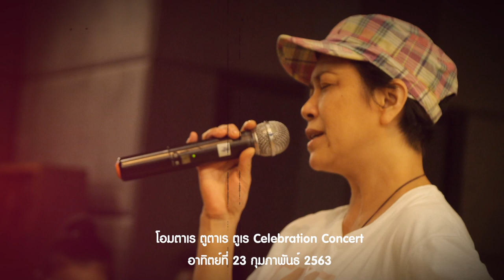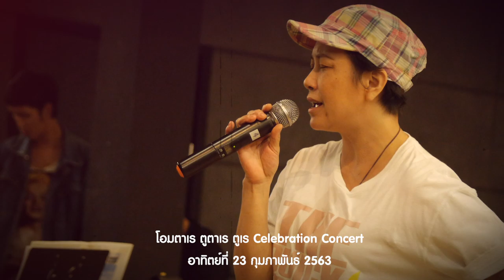เพราะเพลงรักทุกเพลงคือธรรมะกับแอม เสาวลักษณ์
"ไม่มีเพลงธรรมะ เพราะเพลงรักทุกเพลงคือธรรมะ 😊”
แอม เสาวลักษณ์
หนึ่งในห้าศิลปิน คอนเสิร์ตการกุศลดนตรีในสวนธรรม
พรุ่งนี้แล้วนะคะ สำหรับคอนเสิร์ตการกุศลดนตรีในสวน

คุณแอม เสาวลักษณ์และคุณโบ สุนิตา ฝากเพลงเพราะๆมาเรียกน้ำย่อยให้ซ้อมร้อง พร้อมเชิญชวนมาร่วมบุญกันค่ะ

📌จิบน้ำชา ปูเสื่อ ร้องเพลง ร่วมบุญในสวนธรรมอันร่มรื่น เสถียรธรรมสถาน พร้อม 5 ศิลปิน คุณแอม เสาวลักษณ์ คุณโบ สุนิตา คุณอิน บูโดกัน คุณปาน ธนพร และคุณแอน ธิติมา

ดนตรีในสวน เสถียรธรรมสถาน

📍อาทิตย์ 23 กุมภาพันธ์ นี้ เวลา 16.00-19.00 น.

รายได้สมทบทุนร่วมบุญหล่อพระ 🙏🏻
มาร่วมร้อง ร่วมบุญกันนะคะ

☎️ สำรองบัตรได้ที่ 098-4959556